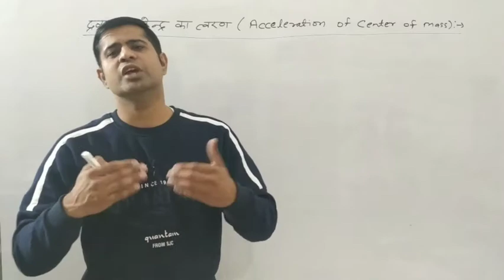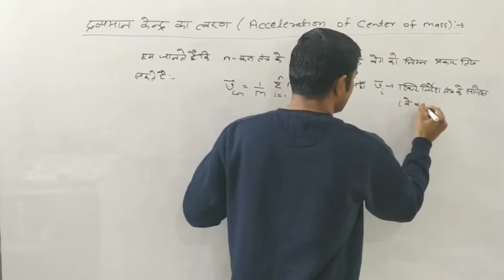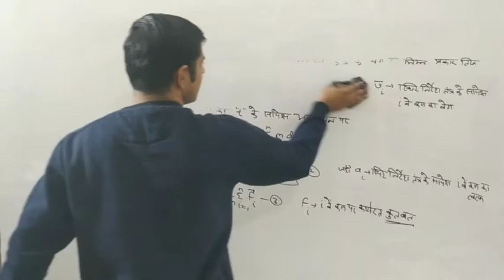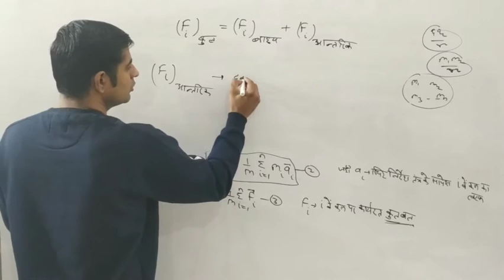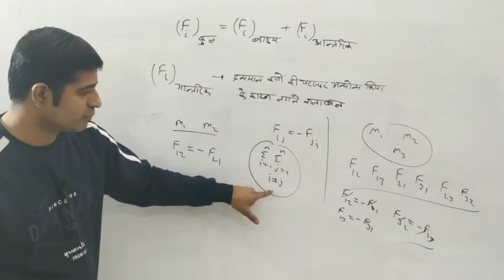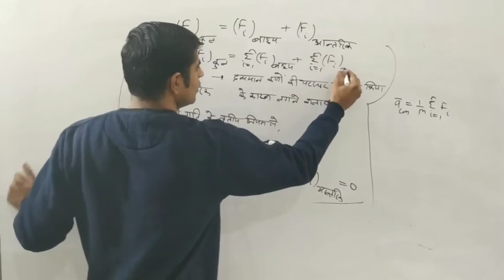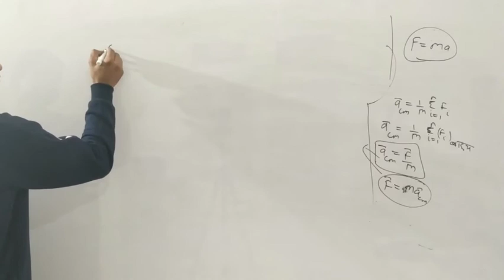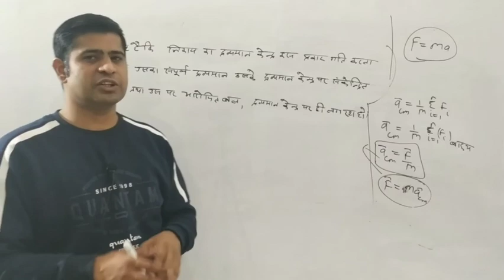Acceleration of Center of mass (unit-2, Lec-4)